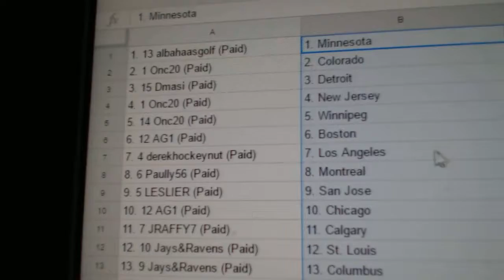Team Randoms - C&C GB #7514